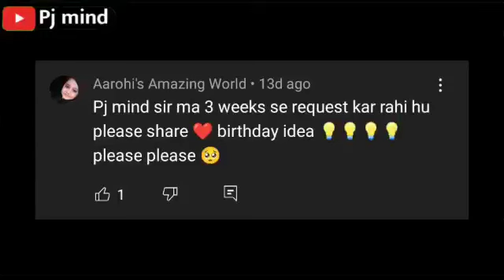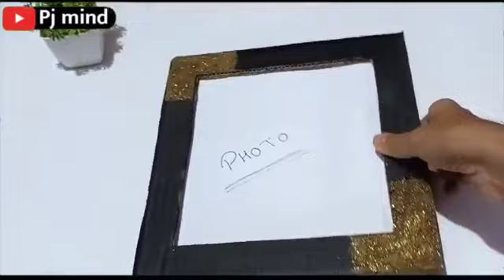Birthday gift ideas / Homemade birthday gift / diy last minute gift ideas / birthday photo frame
easy gift ideas
diy last minute gift ideas
diy gifts
Happy birthday photo frame
Cardboard crafts